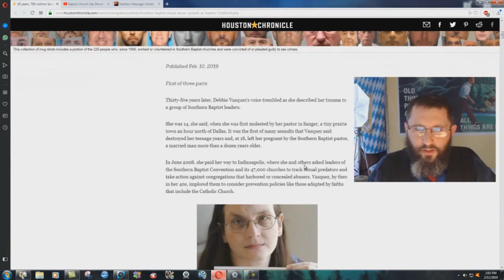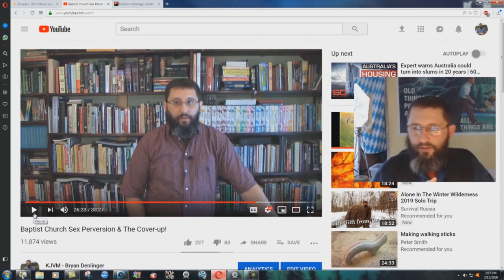Accurate Prophecy On Baptist Church Sex Perversion